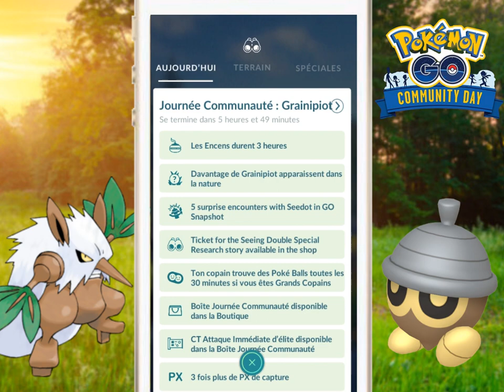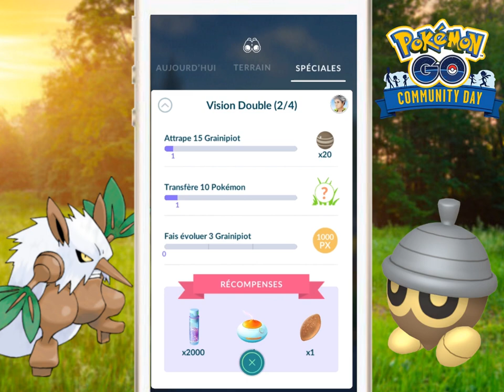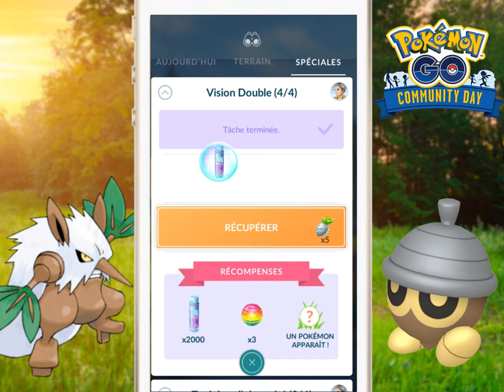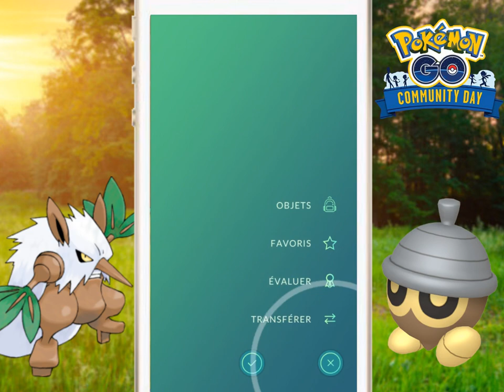Pokémon GO : Community day de mai Grainipiot shiny ... Un community day à la maison ?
Le Community day de mai est arrivé, sans se presser, mais en sécurité...
Peut-il être fait de son canapé? sans sortir de chez soi?
Oui c'est possible grâce a l'encens

Le community day Grainipiot dure six heures
Est-ce vraiment intéressant? toujours plus de shiny?